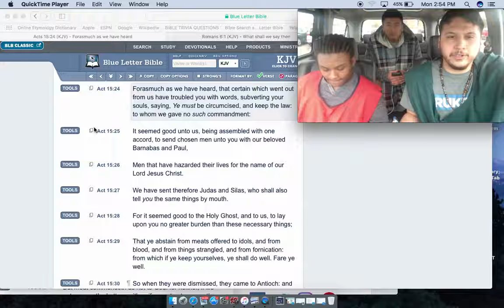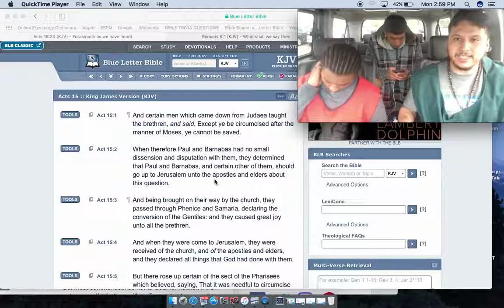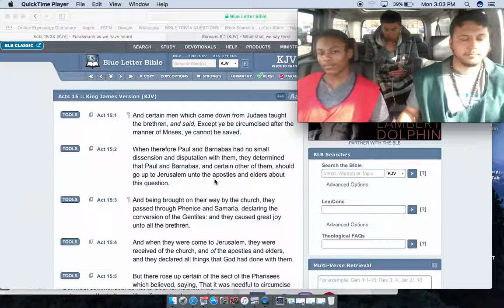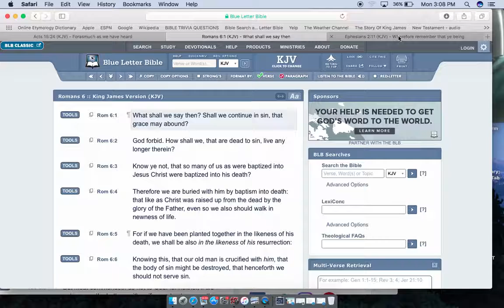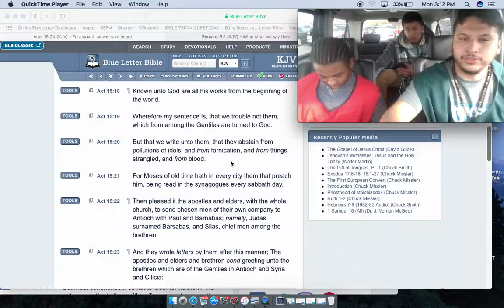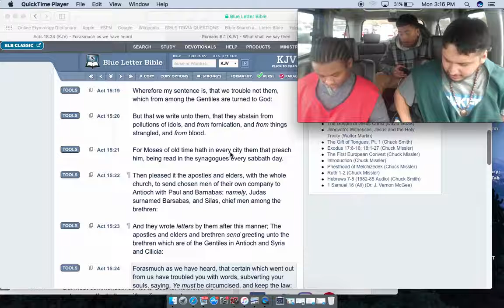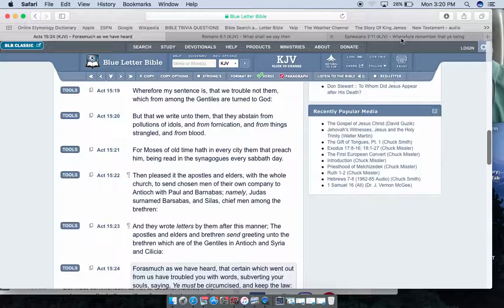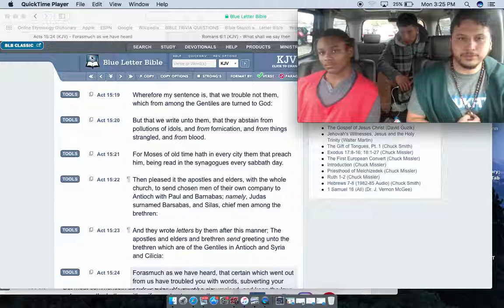Subverting Your Souls, Saying, Ye Must be Circumcised and Keep The Law (Explained)